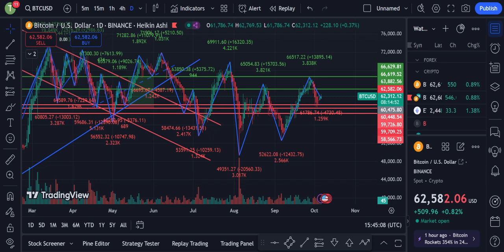Bitcoin Mining Explained: How to Get Started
Interested in Bitcoin mining? This video breaks down how to get started, the equipment needed, and potential profits.